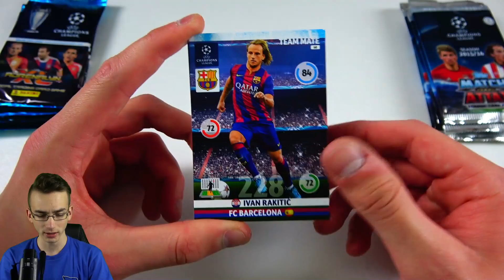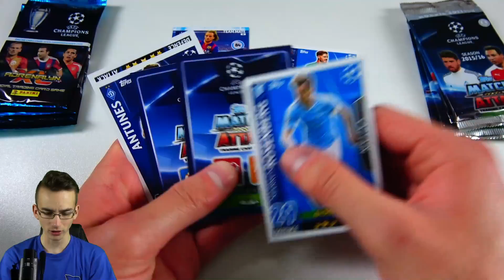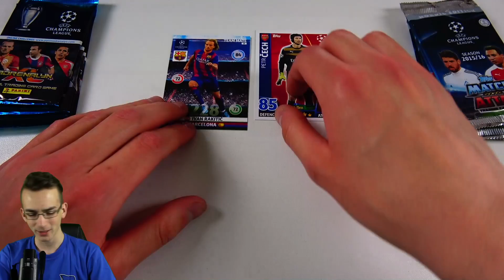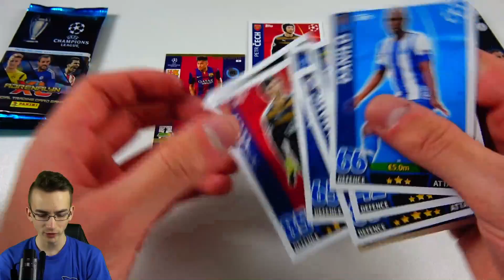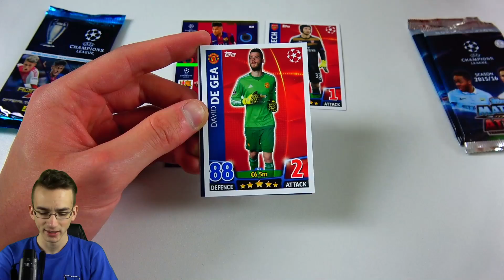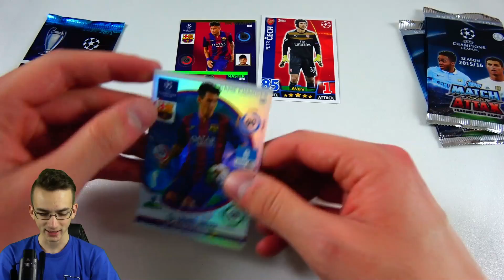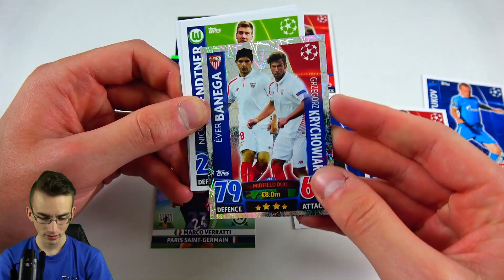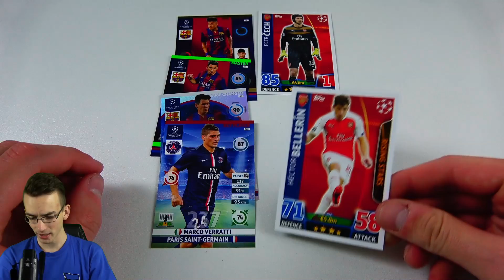CHAMPIONS LEAGUE UNBOXING BATTLE!!! 14/15 vs 15/16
► Champions League Unboxing Battle Challenge Panini vs Topps 14/15 vs 15/16 - PacksUnited Unboxing Opening ✘ Instagram ✘Snapchat: PacksUnited

euer PacksUnited

Kein Problem! Hier ist mein Postfach:
Adresse:
PacksUnited
Postfach 11 23
16794 Fürstenberg

★ Panini (Kooperationspartner)